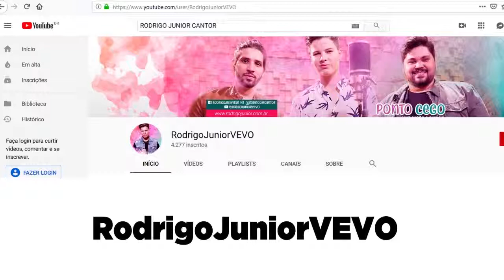Pocket Live com Rodrigo JR.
O Cantor Rodrigo Júnior realizou uma Pocket Live no Estúdio M Filmes.